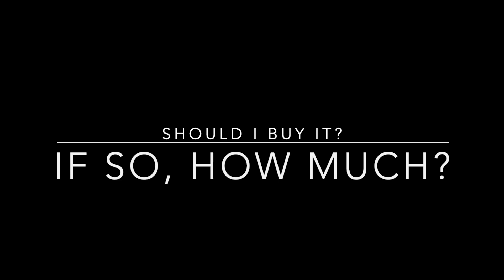Should I Buy This 1968 Corvette Convertible? If So, How Much Would Pay? Leave Your Maximum $ Below.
Finishing up the tedious work before we move onto the fuel and brake lines. Prepping for paint and body on Sunday. And might have an opportunity to buy my 1st Corvette. Would would you pay for it? leave your number in the comment section.

1st run of the official MCMG Swag.